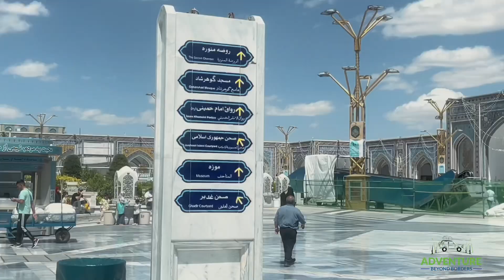Shrine Imam Raza | Mashhad ,Iran | Pakistan To Turkey By Road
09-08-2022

The Imam Reza shrine (Persian: حرم امام رضا, romanized: Haram-e Emâm Rezâ, lit. 'Sanctuary of Imam Reza') in Mashhad, Iran, is a complex which contains the mausoleum of Imam Reza, the eighth Imam of Twelver Shias. It is the largest mosque in the world by area. Also contained within the complex are the Goharshad Mosque, a museum, a library, four seminaries,[2] a cemetery, the Razavi University of Islamic Sciences, a dining hall for pilgrims, vast prayer halls, and other buildings.

The complex is a tourism center in Iran[3][4] and has been described as "the heart of the Shia Iran"[5] with 25 million Iranian and non-Iranian Shias visiting the shrine each year, according to a 2007 estimate.[6] The complex is managed by Astan Quds Razavi Foundation and currently headed by Ahmad Marvi, a prominent Iranian cleric.
The shrine itself covers an area of 267,079 square metres (2,874,810 sq ft) while the seven courtyards which surround it cover an area of 331,578 square metres (3,569,080 sq ft), totaling 598,657 m2 (6,443,890 sq ft).[7] Every year the ceremony of Dust Clearing is celebrated in the Imam Reza shrine

How to travel Pakistan to turkey by Road ???
How to travel Pakistan to Iran By Road ??
How many person was  in my car ???
Only 5 persons was in my car
Mostly we travel in a day only few times we travel in night also

A rare and golden opportunity to travel from Pakistan to Turkey on your own vehicle.
 If you are a lover of tourism and adventure, then for the first time in the history of Pakistan, Aws Travel and Tours is bringing you a wonderful opportunity to travel to Istanbul in your own vehicle.  The duration of the trip is one month and the price is very reasonable.  We will prepare all the documents.  Your job is just to enjoy.  Hurry up and book your seat by 15th August by submitting your documents and token.
 To share videos of our trip

‎پاکستان سے ترکی اپنی گاڑی پر سفر کرنے کا نادر اور سنہری موقع۔۔۔
‎اگر آپ سیاحت اور ایڈوینچر کے شوقین ہیں تو پاکستان کی تاریخ میں پہلی مرتبہ أُويس ٹریول اینڈ ٹورز آپ کے لئے لا رہے ہیں اپنی گاڑی پر استنبول تک سفر کرنے کا ایک شاندار موقع۔۔۔ سفر کا دورانیہ ایک مہینہ اور قیمت انتہائی مناسب۔۔۔ تمام دستاویزات ہم بنوا کر دیں گے۔۔۔ آپ کا کام صرف لطف اٹھانا ہے۔۔۔ جلدی کیجئے اور 15 اگست تک اپنے دستاویزات اور ٹوکن جمع کروا کر اپنی سیٹ بک کیجئے۔۔۔۔
‎ہمارے سفر کی ویڈوس دیکہنے کے لئیے